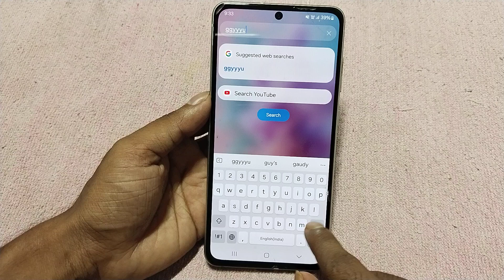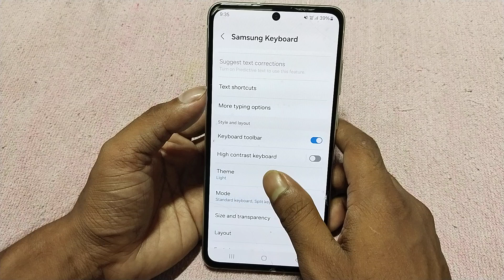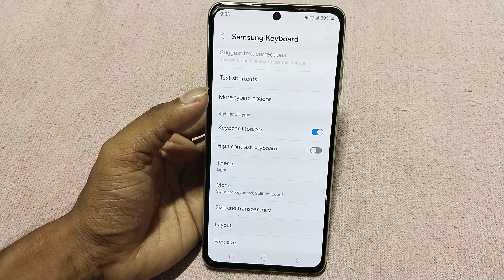Samsung M35 5g auto correction off kaise kare, how to stop auto correction in Samsung, keyboard sett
Samsung M35 5g auto correction off kaise kare, how to stop auto correction in Samsung, keyboard settings